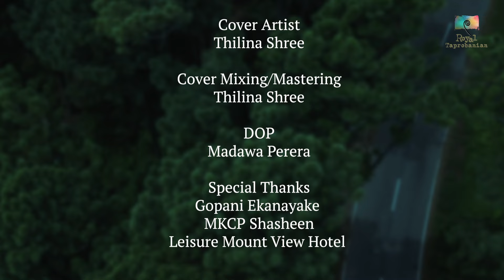ඇස් කතා කරනවා - Thilina Shree | As katha karanawa official cover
🎵"ඇස් කතා කරනවා "

✅Lyrics by Upul Sannasgala
✅Original Artist - Shihan Mihiranga
✅Cover Artist : Thilina Shree
✅Cover Music, Mixing and Master by Thilina Shree
✅DOP : Madawa Sandeepa Perera
✅Edit & Color Grade : Thilina Shree
✅Special Thanks :
✅Gopani Ekanayake
✅Rajitha Sameera
✅Mkcp Shasheen
✅Leisure View Mount Hotel
THILINA SHREE YOUTUBE CHANNEL